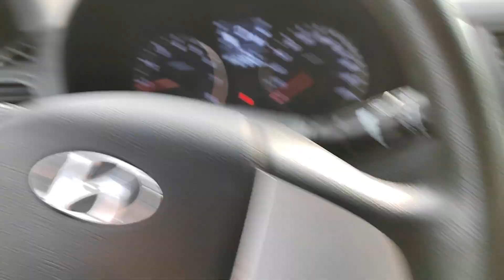Нет интернета ВООБЩЕ, ни на одной сим-карте